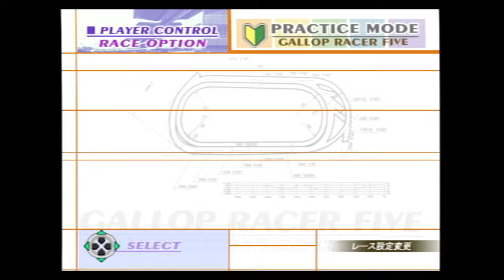ギャロップレーサー5 オリホ ユートピア マイルチャンピオンシップ南部杯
ユートピア　ダートハンデ65.0
マイルチャンピオンシップ南部杯

ゲーム内で作成できるオリジナルホースです。

アドマイヤドンも参戦！！